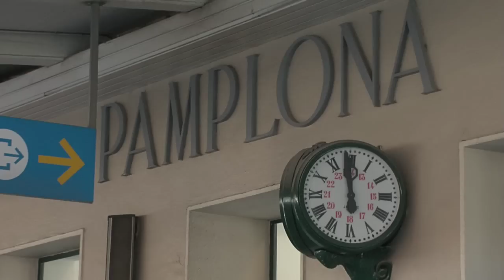LA GUIA DE SANFERMIN: La estación de Tren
La estación de tren de Iruñea/Pamplona está a diez minutos del centro, por lo que para llegar a la fiesta hay que tomar un taxi o un autobús urbano. Ambos medios de transporte se cogen en sus respectivas paradas, a la salida de la estación.